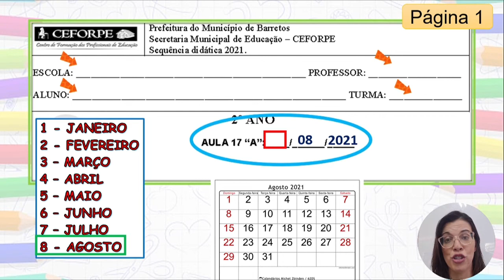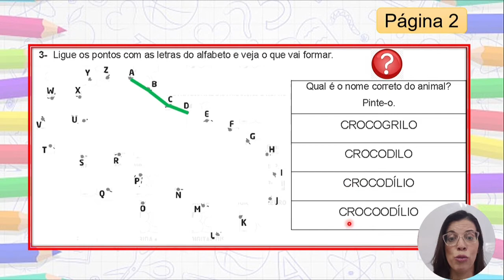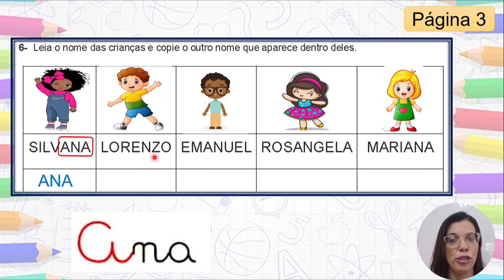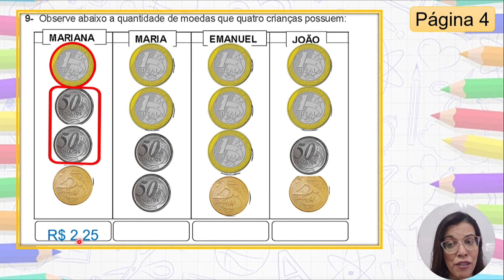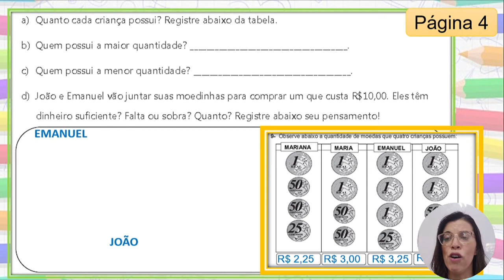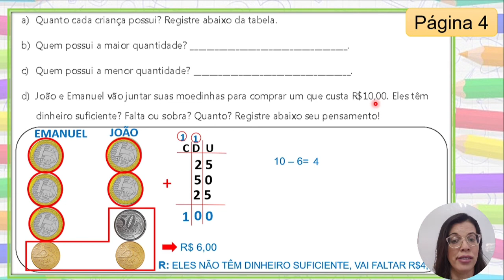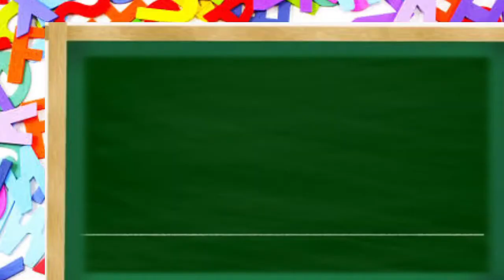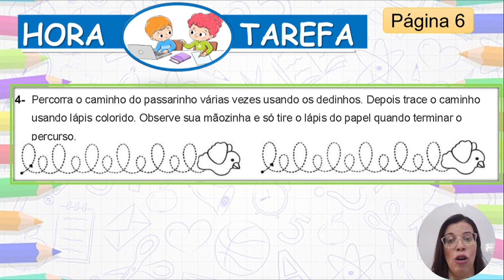2º ANO - AULA 17 A - 16/08/2021